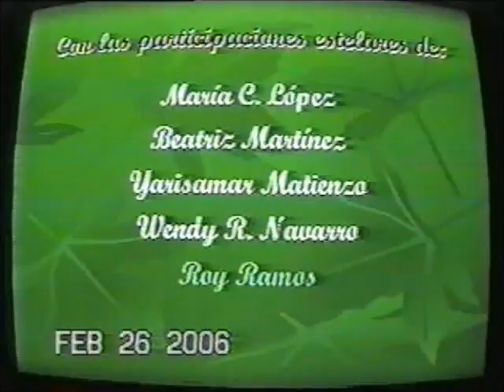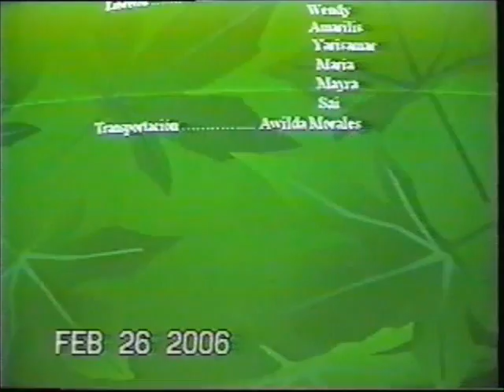Una adaptación de: "La Charca" de Manuel Zeno Gandía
Grabación preparada por estudiantes del grupo 11-1 de la escuela Dr.Santiago Veve Calzada en Fajardo, Puerto Rico, clase graduanda 2007. Que lo disfruten =)